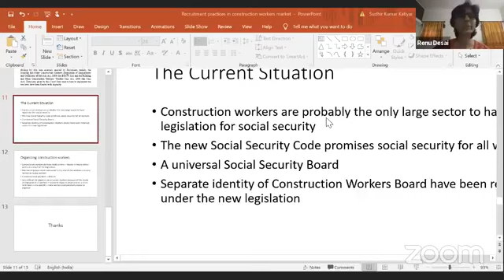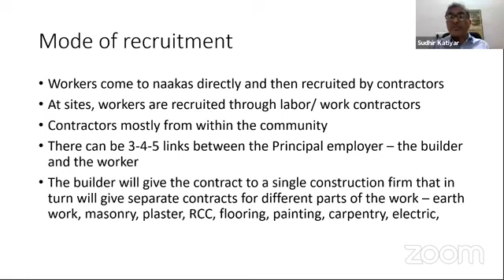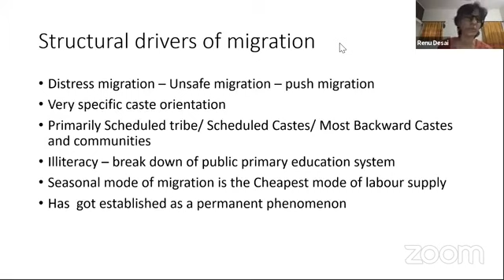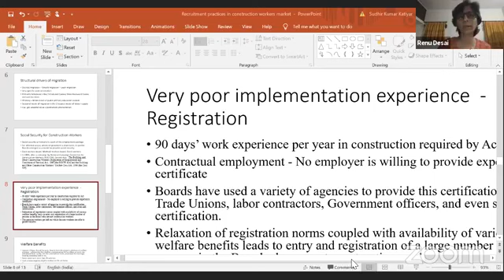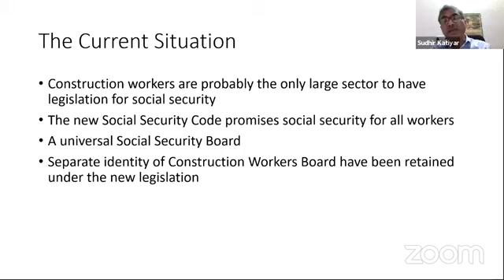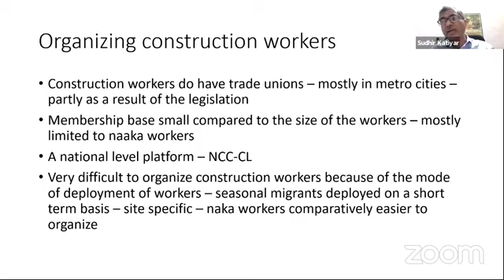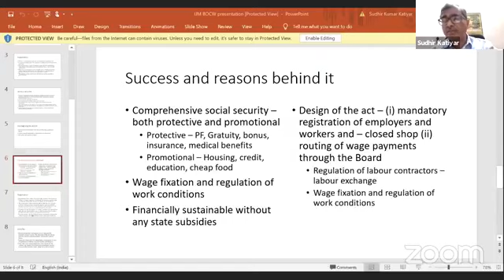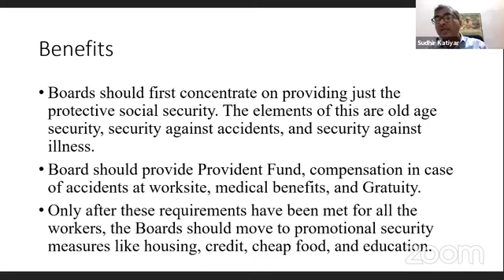Paranch Talks: Webinar 2 - The Life of Workers at Construction Sites: Conditions of Work